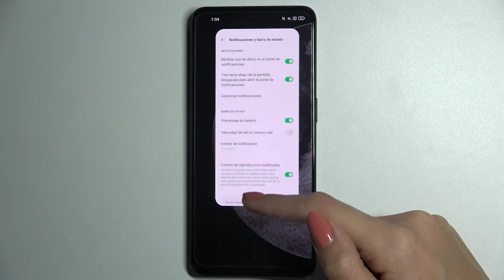Cómo poner el porcentaje de batería en la barra de estado en OPPO Reno6 5G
Hoy te mostramos cómo ver el porcentaje exacto de la batería en OPPO Reno6 5G. Si quieres saber cuánto de batería tiene tu OPPO Reno6 5G, quédate con nosotros y descubre cómo ver el porcentaje de batería en tu OPPO Reno6 5G en un par de segundos.

¿Cómo activar el porcentaje de batería en OPPO Reno6 5G? ¿Cómo saber el porcentaje de batería en OPPO Reno6 5G? ¿Cómo saber el nivel de batería en OPPO Reno6 5G? ¿Cuánto tiene de batería mi OPPO Reno6 5G? ¿Cómo ver el porcentaje de batería en OPPO Reno6 5G? ¿Cómo mostrar el porcentaje de batería en OPPO Reno6 5G?